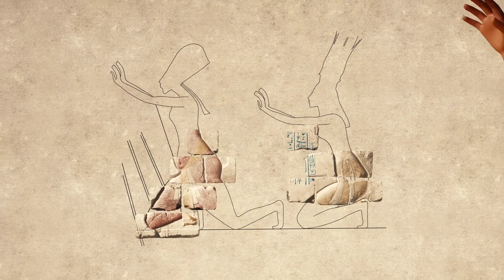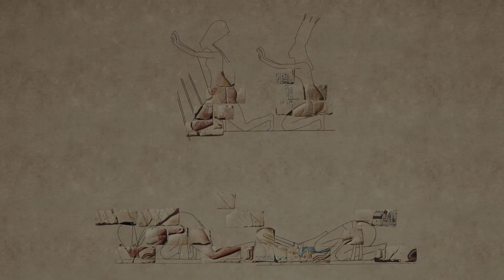Exposition Aton-Num 2016 - L'hymne à Aton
Film projeté dans le cadre de l'exposition "Aton-Num".
Ce projet Région Nouvelle-Aquitaine porté par Robert Vergnieux est le résultat d’une étude sur l’urbanisme du règne du pharaon Akhenaton. Cette période fort particulière a donné naissance à de nombreuses constructions architecturales originales tant par leur forme et technique de construction que par leurs usages. Le projet s’attache plus particulièrement à l’étude de la statuaire royale et son intégration dans l’architecture.
Les données numériques et outils 3D utilisés au cours de cette recherche sont partagés dans le cadre d’une exposition itinérante.

* : l'équipe d'Archeovision remercie chaleureusement l’interprète à l'illustre pseudonyme pour sa contribution !